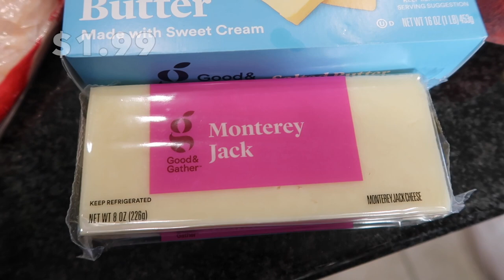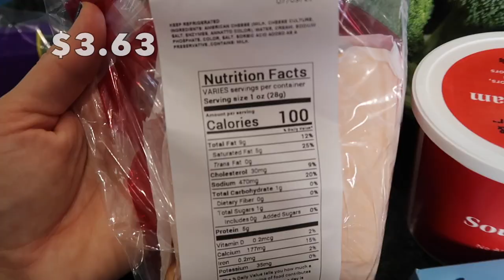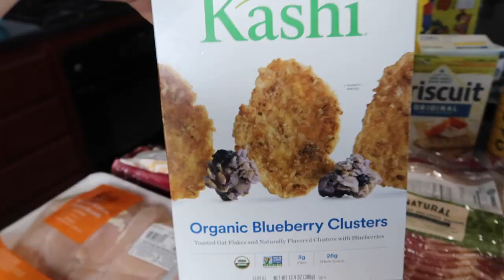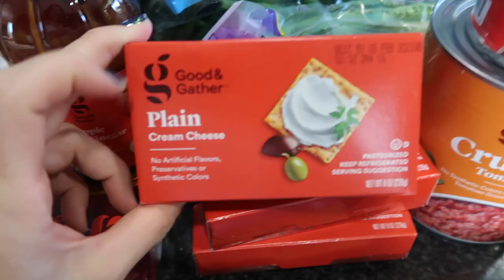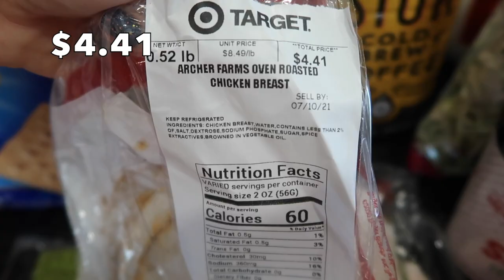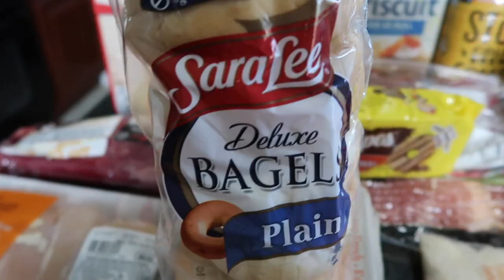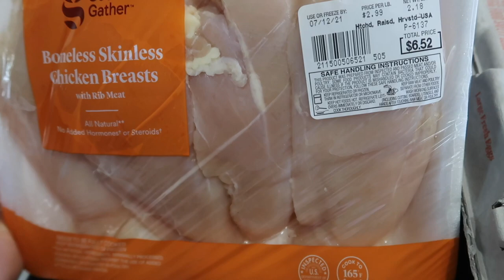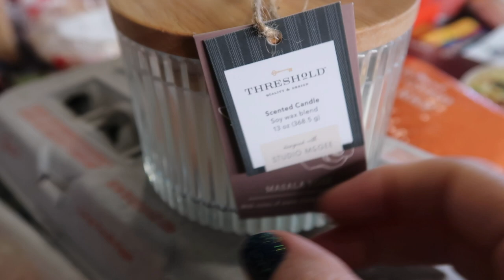✨NEW✨ SuperTarget Grocery Haul//July 2021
Hello friends!  It's been a while since i've done a SuperTarget Grocery Haul, so here's all the things I picked up for breakfasts, lunches, and dinners for the week including a really yummy looking dessert.

When you grocery shop at Target, do you like to go inside or do you prefer the Target Pick-Up?  I personally love both!  I love physically grocery shopping at Target because I'm able to see if there are more options to a product i'm looking for.  However, it is so so nice to just order everything that you're wanting on the app, wait a couple hours, and just go to a parking spot and wait for it to be brought out to your car!  It's so much more convenient, that's for sure.